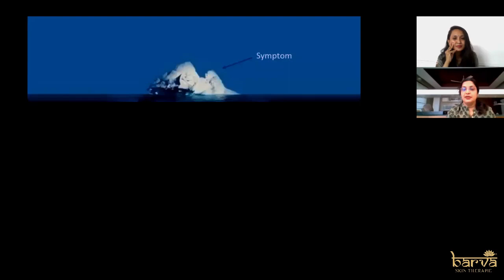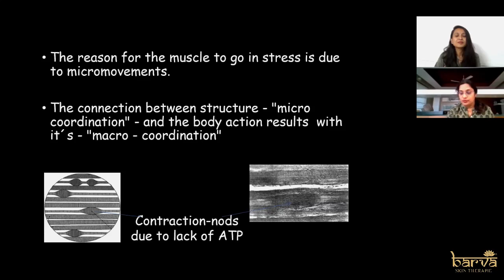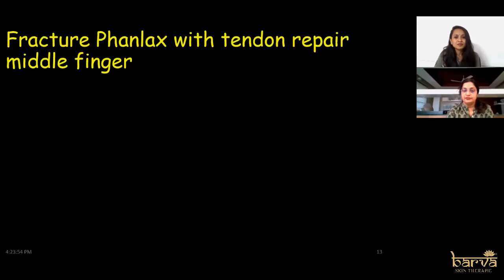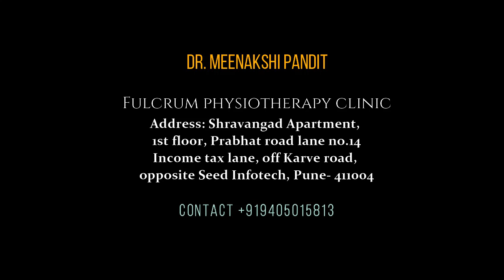बोल बरवा - डॉ. मिनाक्षी पंडित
रुग्ण सेवा हे ध्येय मानून त्या वाटेवर शांतपणे चालत राहणाऱ्या , नवनवीन उपचार पद्धती वापरून पेशंट चं आयुष्य सुकर होण्यास मदत करणाऱ्या

रिदम म्हणजे ताल. पेशंटच्या स्नायूंचा बिघडलेला ताल सुरळीत होण्यासाठी धडपणाऱ्या
फिजिओथेरपिस

डॉ मीनाक्षी पंडित

चला भेटूया डॉ मीनाक्षी पंडित याना बोल बरवाच्या आजच्या भागात .

Patient care has always been her ultimate aim in life through the implementation of the latest treatment methods.
Physiotherapist Dr. Minakshi Pandit firmly believes that in order to improve the quality of one's life, their 'rhythm' must be restored through her Rhythm Matrix Therapy.
Let's meet her today episode of Bol Barva